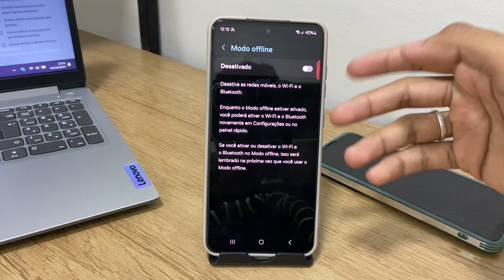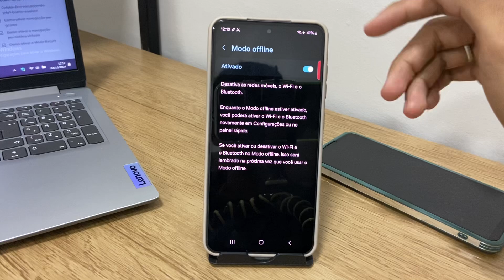Como ativar ou desativar o modo avião no Samsung no S24,S24+,S24 Ultra e S24 FE - Dicas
Fala pessoal!! Nesse vídeo vou está ensinando Como ativar ou desativar o modo avião no Samsung no S24,S24+,S24 Ultra e S24 FE - Dicas